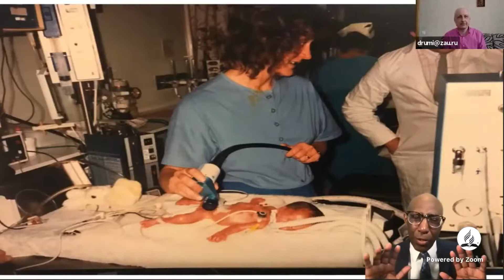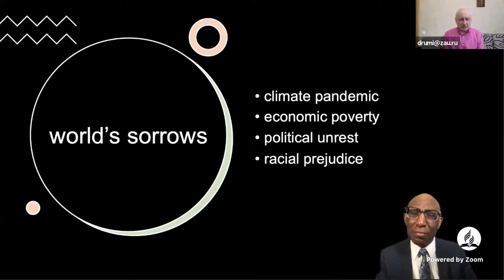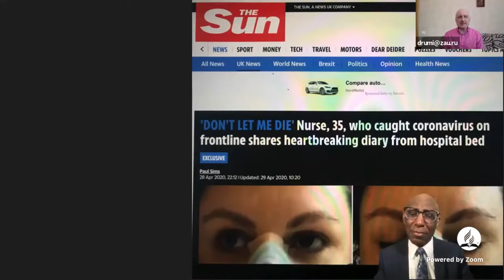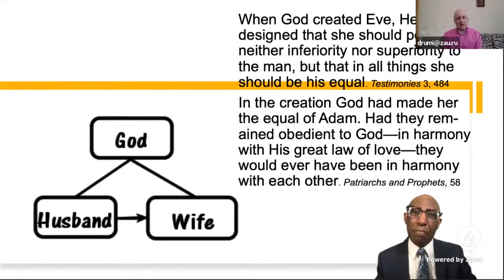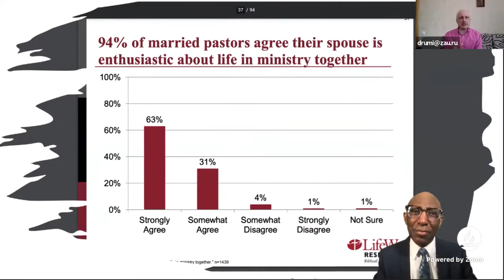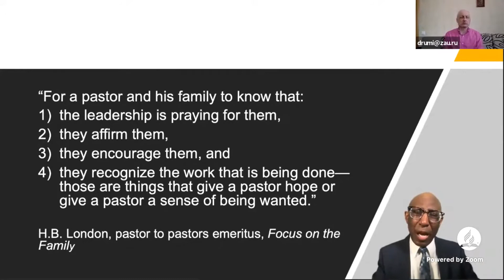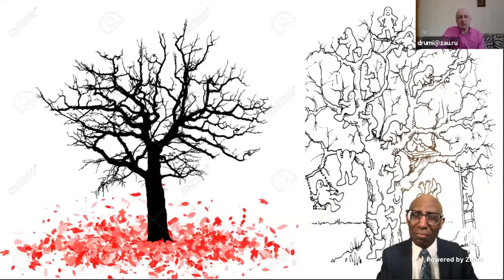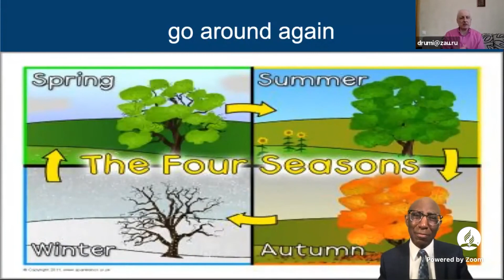«Я больше не могу! Как выжить семье пастора?» Джефри Браун | Библейская конференция 2021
День 4.
Выступление на библейской пасторской конференции ЕАД. 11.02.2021 г.